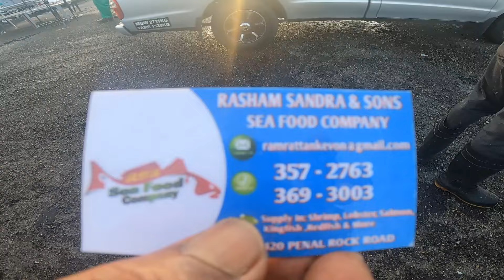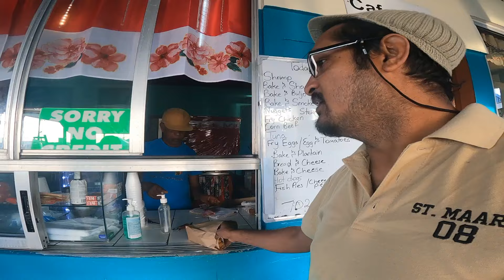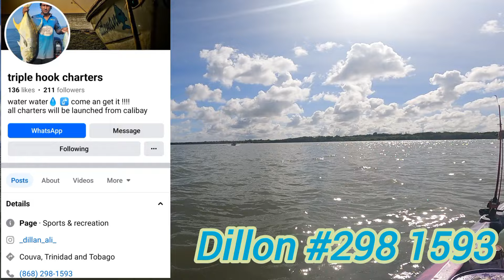Bullshark landed on kayak in 6 foot of water.